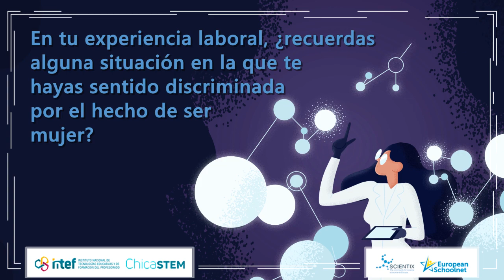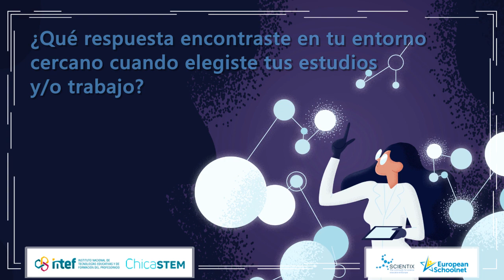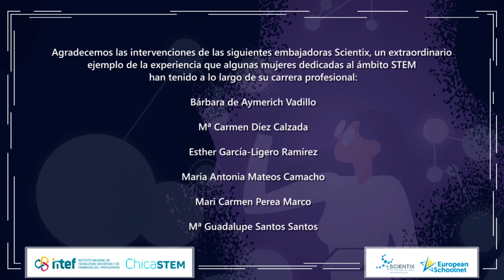ChicaSTEM - Testimonios de embajadoras Scientix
Vídeo con testimonios de embajadoras Scientix creado para el espacio ChicaSTEM del Instituto Nacional de Tecnologías Educativas y de Formación del Profesorado (INTEF). Ministerio de Educación y Formación Profesional